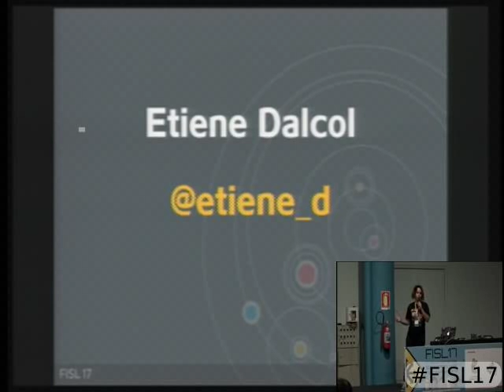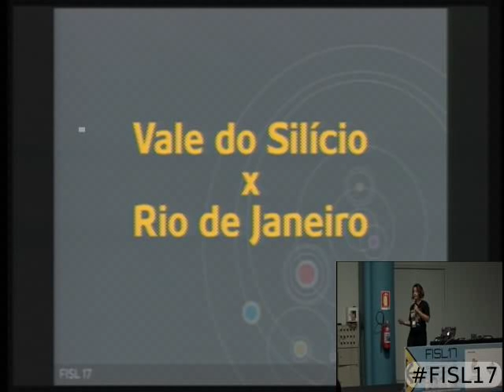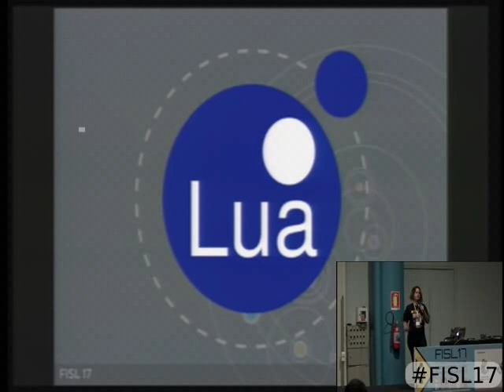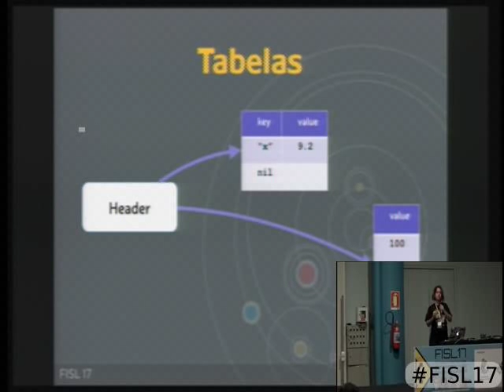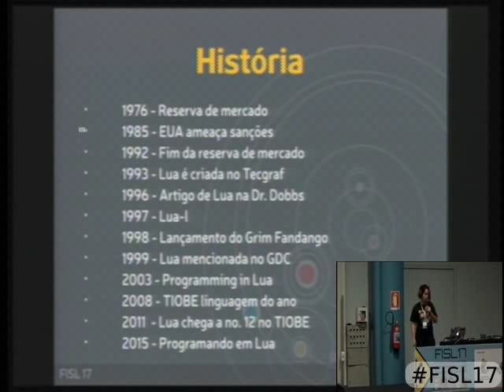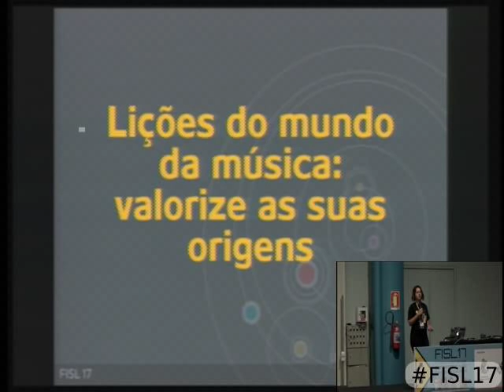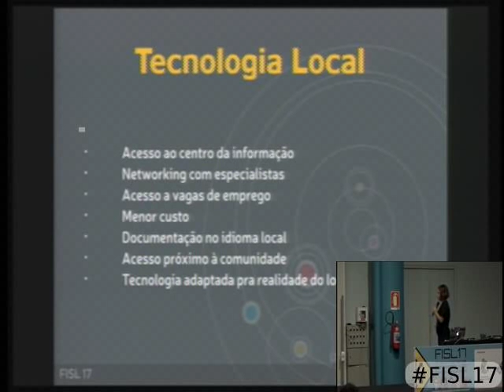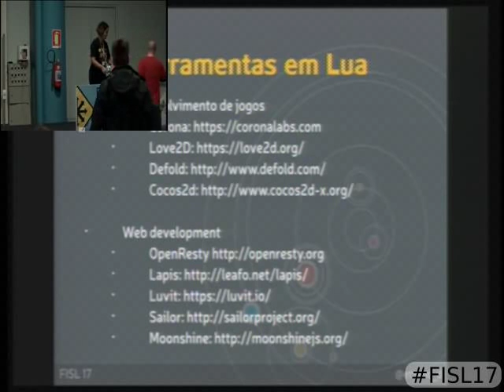Crescendo com Software Livre e Lua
Lua é uma linguagem de programação brasileira que ganhou o mercado de script de games. Ela foi bem sucedida num universo liderado por tecnologias criadas em países desenvolvidos. Esse sucesso não foi ao acaso mas uma jornada.

Durante esta palestra vamos percorrer um pouco dessa jornada e entender que valorizar software local pode ser uma ótima escolha para o seu projeto e para sua carreira de desenvolvedor.

Etiene da Cruz Dalcol